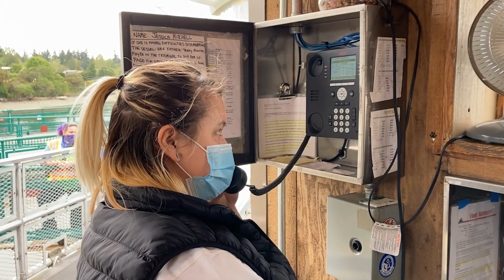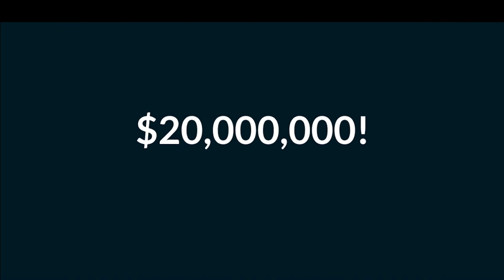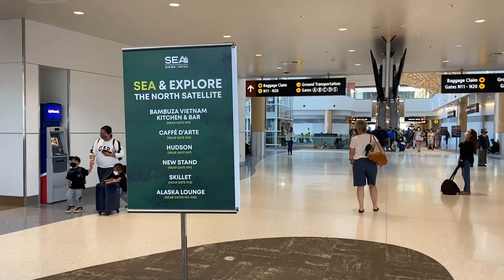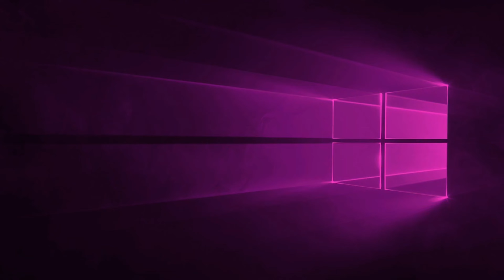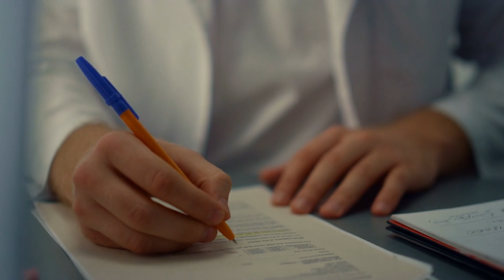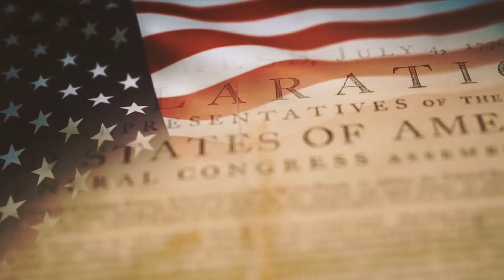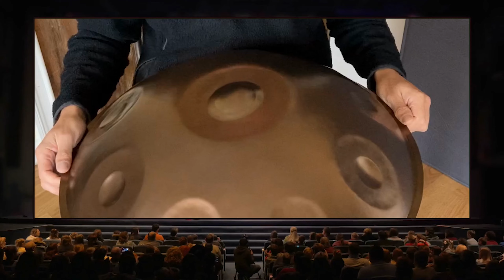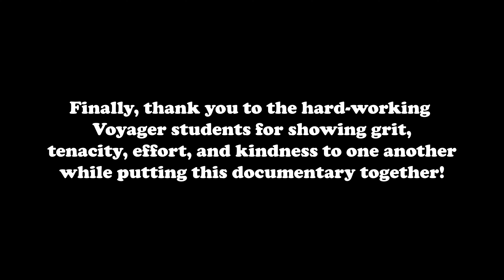Working in Washington State: A Documentary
Welcome to "Working in Washington State: A Documentary," a fascinating exploration of one of the most vibrant job markets in the Pacific Northwest. In this inspiring and informative video put together by hard-working students in Washington State, you'll gain a firsthand look at the dynamic career opportunities available to those who call the Evergreen State their home.

Join us as we delve into the many industries that thrive in Washington, from technology and healthcare to sports and manufacturing. You'll hear from a diverse range of professionals who share lots of interesting information about their careers and how they got there.

From Seattle to Spokane, and everywhere in between, we'll take you on a journey to discover the diverse communities and thriving business ecosystems that make Washington such an exciting place to work.

So whether you're a recent graduate just starting out in the workforce, an experienced professional looking for a change, or simply curious about the many career opportunities available in Washington, this documentary is for you. Join us on this inspirational journey to discover what it means to work in Washington State.

Notes for Teachers: For this project, students in groups worked together to answer the question: What do some of the most important organizations, companies, and individuals in Washington do in their jobs in order to make our state as strong as it is?

In order to answer this question, students in groups reached out to employees in businesses all across the state (students got to choose the business), interviewed them via Zoom (the students set up the interview day/time & I emailed the Zoom links), developed meaningful scripts based on that information, and then made group videos that incorporated a variety of media types (footage, music, audio narration). I simply put all of their videos together into one and uploaded from there.

Video Credits:

Seattle Sounders YouTube Channel
Seattle Mariners YouTube Channel
Port of Seattle YouTube Channel
Elysian Instruments YouTube Channel
University of Washington Media Archives
Washington State Ferry System Media Archives
Boeing Media Archives

Pexels Stock Footage

WeVideo Stock Footage

00:00 Introduction
01:19 Washington State Ferries
03:30 Seattle Sounders
06:18 Boeing
09:28 Jo Jo's Donuts
11:29 Seattle-Tacoma International Airport
14:50 Microsoft
17:02 Skagit Regional Health
18:58 Seattle Mariners
22:25 University of Washington
24:30 City of Spokane's Solid Waste Disposal Department
26:59 Puget Sound Veterinary Group
29:22 Elysian Instruments
31:33 Yu Tang Ceramics
34:28 Conclusion
35:15 Credits and Thanks!